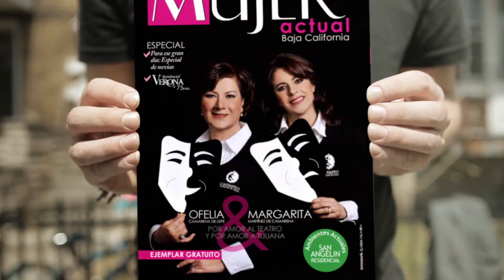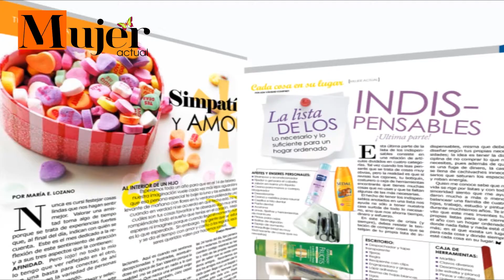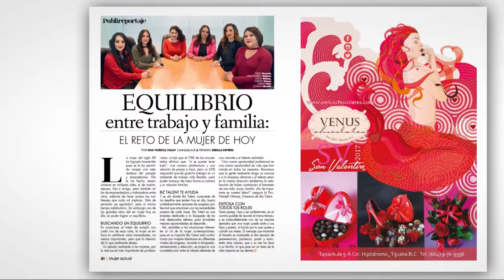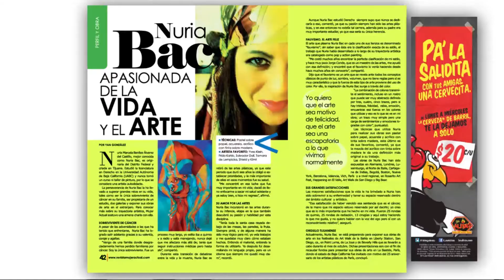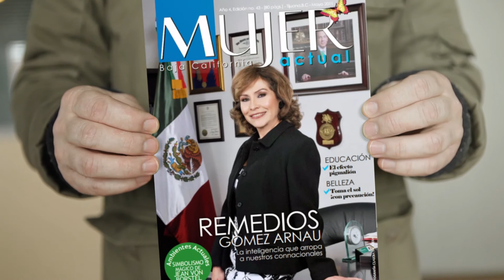VIDEO MUJER ACTUAL 10 ANIVERSARIO